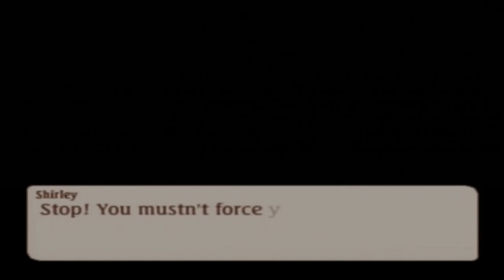Let's Play Tales of Legendia Pt. 14, A Goat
That's what goats look like. yeeeeeeeeeeeeeeeeeeeeeeep